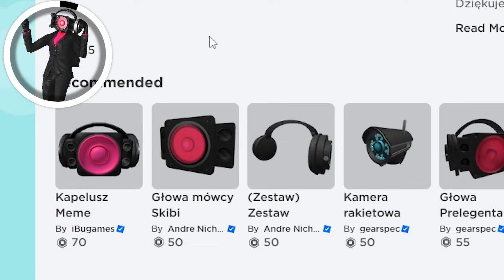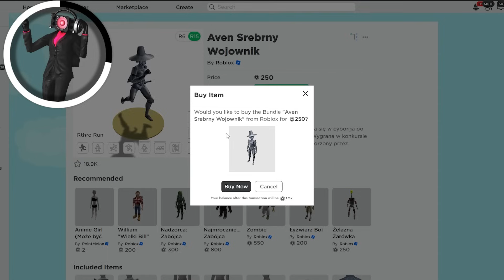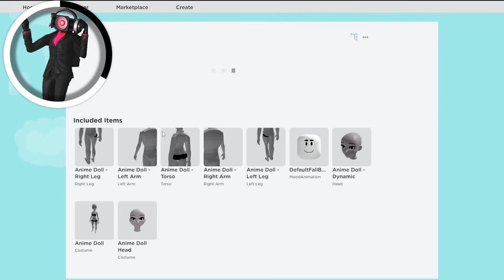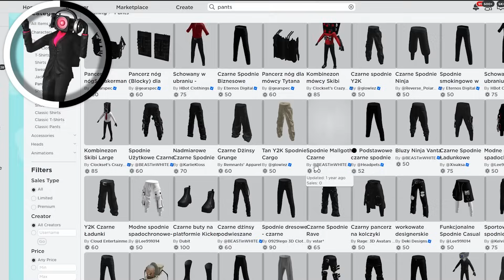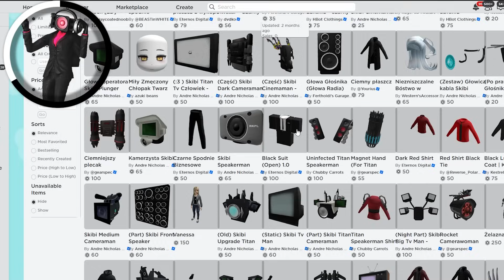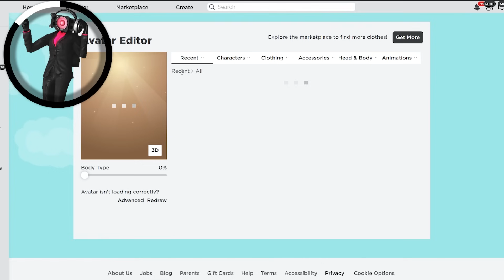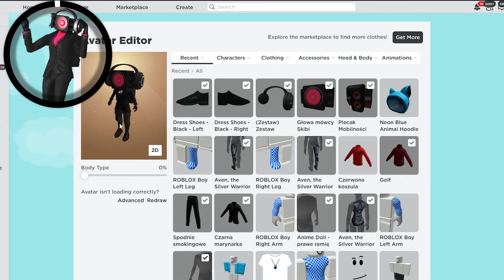KONTO DLA SPEAKERWOMAN z SKIBIDI TOILET! *dziewczyna SPEAKERMAN*